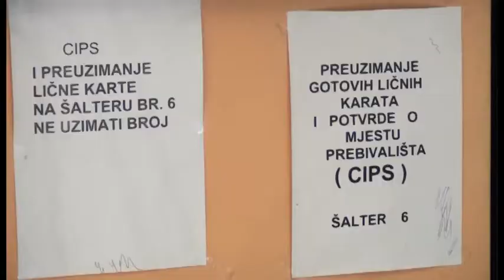30 07 2019 GUZVE U SALTER SALAMA, MUP